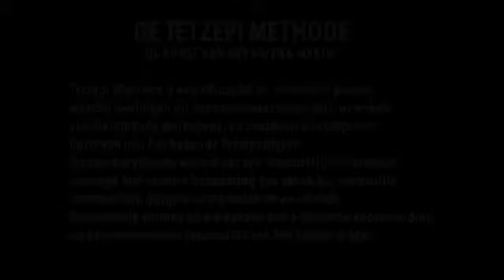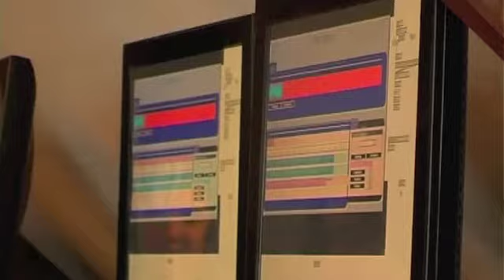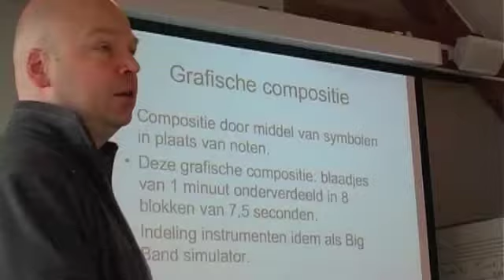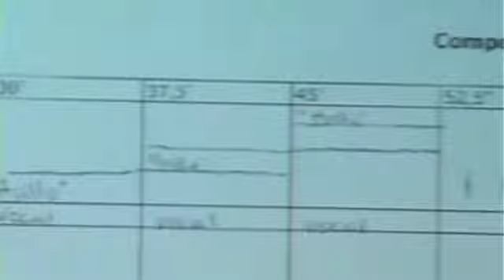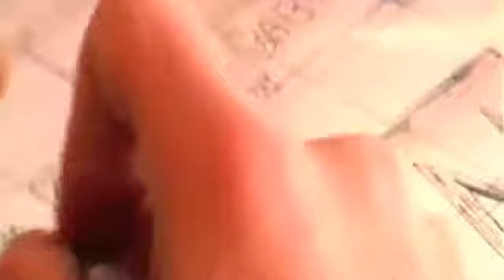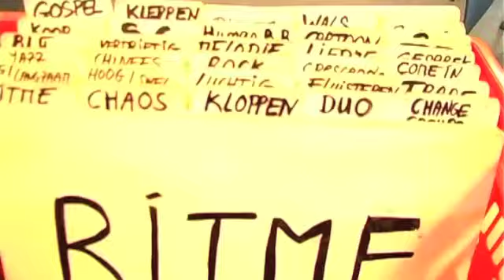De Tetzepi Methode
Deze film laat zien hoe de Tetzepi Methode op Middelbare scholen te werk gaat. Voor deze film werd de Tetzepi Methode op het Vossius Gymnasium in Amsterdam gevolgd gedurende een aantal weken in 2008.